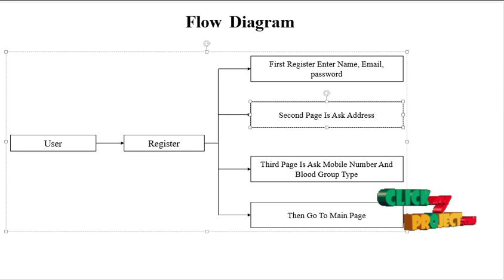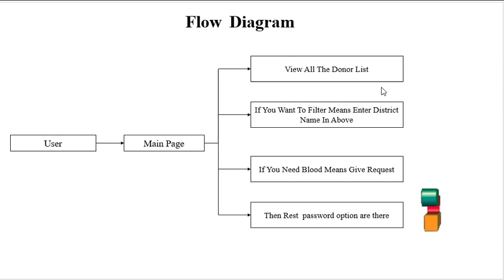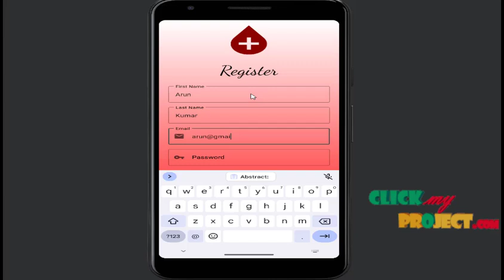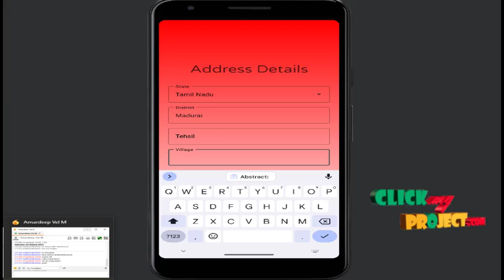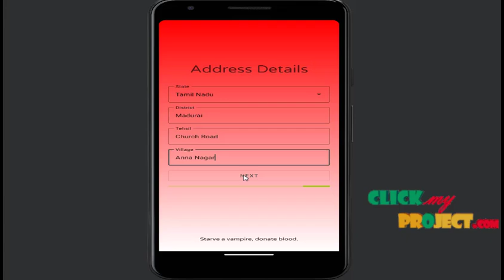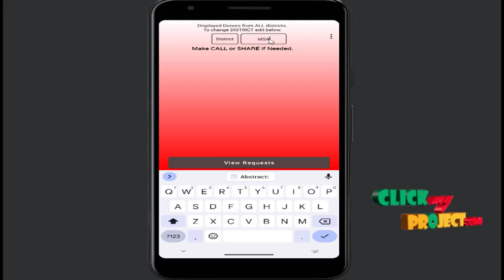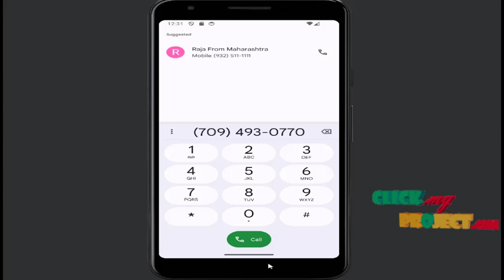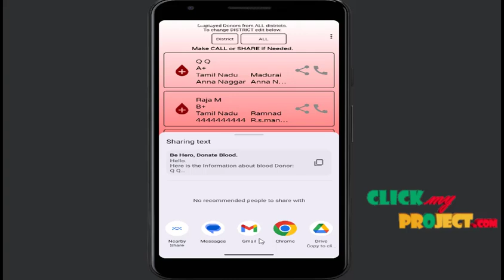Android Application - Blood Bank Management in Android Using Java And Firebase - ClickMyProject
Blood Bank Management System (BBMS) is a browser based system that is designed to store, process, retrieve and analyze information concerned with the administrative and inventory management within a blood ban. This project aims at maintaining all the information pertaining to blood donors, different blood groups available in each blood bank and help them manage in a better way. Aim is to provide transparency in this field, make the process of obtaining blood from a blood bank hassle free and corruption free and make the system of blood bank management effective. Our client is not interested in blood stocking instead we are stocking blood donors information. The donors who are interested in donating blood has to register in the database. There is no storage of blood so no complications in the project. The software is fully integrated with CRM (customer relationship management) as well as CMS (content management system) solution. It is developed in a manner that is easily manageable, time saving and relieving one from manual works. The requirement of the blood has to be requested and we supply the information of the donor. The donors can update their status whether they are available or not

Including Packages
* Base Paper
* Complete Source Code
* Complete Documentation
* Complete Presentation Slides
* Flow Diagram
* Database File
* Screenshots
* Execution Procedure
* Readme File
* Addons
* Video Tutorials
* Supporting Softwares

Specialization
* 24/7 Support
* Ticketing System
* Voice Conference
* Video On Demand *
* Remote Connectivity *
* Code Customization **
* Document Customization **